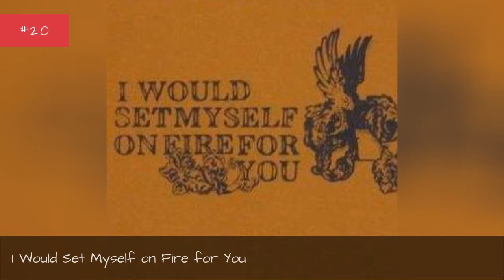The Best Punk Jazz Bands/Artists 💫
Punk jazz artists list, with photos, ranked best to worst by votes. List of good punk jazz bands includes a filter so you can sort by the groupss label and what albums they've put out. This list of the top punk jazz bands in the world includes all musicians who have released recordings that have gotten distribution, and is an up-to-date list. Punk jazz groups and artists are shown below along with any additional genres in which their music belongs. If available, you can also see information about where all punk jazz bands on this list got started. These are truly the greatest punk jazz bands of all time, since the most famous punk jazz artists ever are listed, and the order is decided by actual fans of the best punk jazz music. You can click on the punk jazz band names to see more information about that particular notable punk jazz group. If they're near the top of the best punk jazz artist list, though, then they should have at least some information available. All the top punk jazz bands named on the list also have discographies on their pages if you click on the punk jazz band names themselves. The list you're viewing is made up of different artists like Chad Smith and Greg Ginn. Dowvote the artists you don't like and upvote the ones you do. The order changes depending on votes. If you're not a fan of Lydia Lunch or Bill Laswell, then vote those down so that the list takes your preferences into account
0:00 - Intro
0:00:08 - Yakuza
0:00:15 - Iceburn
0:00:22 - Rolo Tomassi
0:00:29 - Tom Holliston
0:00:36 - Sky Eats Airplane
0:00:43 - Off Minor
0:00:50 - James Sigfried
0:00:57 - Mick Harris
0:01:04 - Mick Harris
0:01:11 - I Would Set Myself on Fire for You
0:01:19 - Screaming Headless Torsos
0:01:41 - Weasel Walter
0:01:48 - The Flying Luttenbachers
0:01:55 - Cezary Ostrowski
0:02:02 - SOIL&PIMPSESSIONS
0:02:09 - Rob Wright
0:02:16 - Greg Ginn
0:02:23 - Skerik's Syncopated Taint Septet
0:02:31 - Bill Laswell
0:02:38 - Zu
0:02:45 - Swing Kids
0:02:52 - Lydia Lunch
0:02:59 - The Ex
0:03:06 - Black Flag
0:03:34 - Naked City
0:03:41 - Midori
0:03:48 - John Zorn
0:03:55 - Nomeansno
0:04:02 - The Lounge Lizards

?sub_confirmation=1